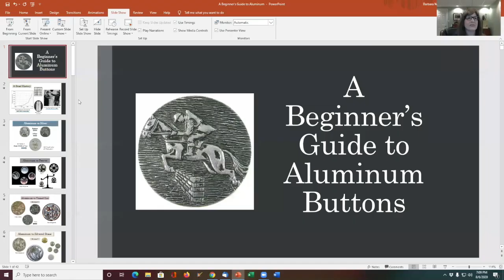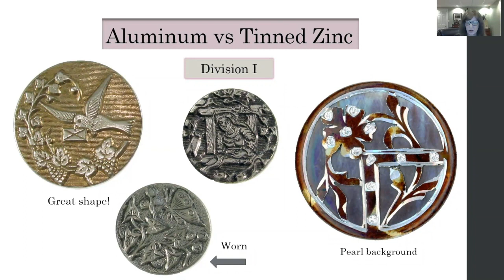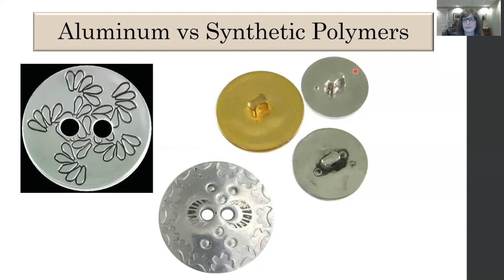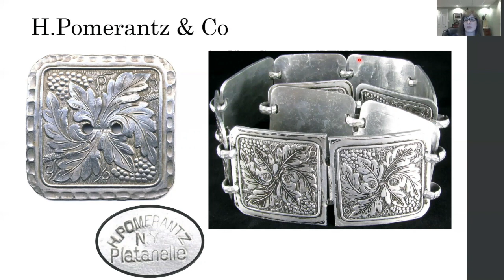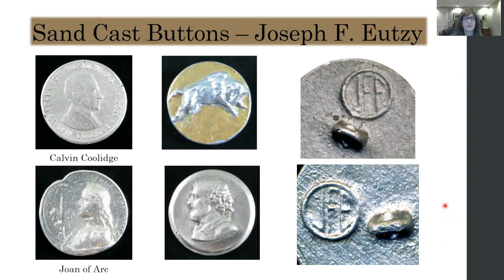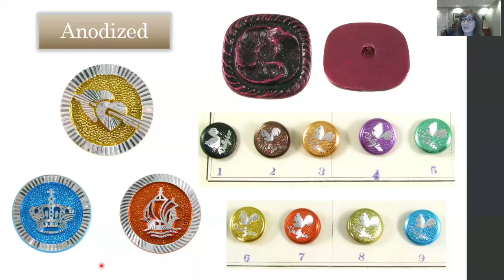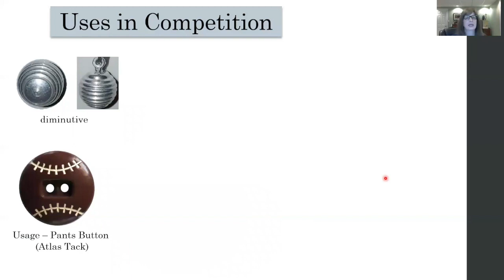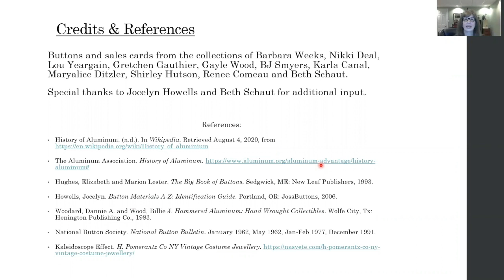A Beginner's Guide to Aluminum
Barbara Weeks presented " Beginner's Guide to Aluminum Buttons" for the August 2020 NBS No Show Button Show. If you like this video a booklet is available for sale on the NBS Store at this